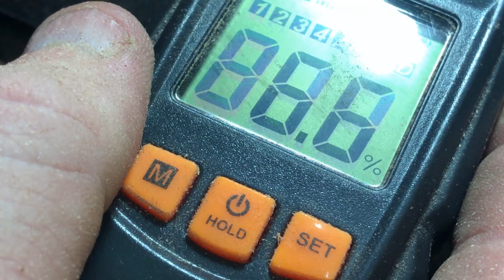Woodturning | A Figured Apple wood Bowl! Relaxing Video!!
This is a woodturning video with apple wood and I feel it turned out to be a beautiful bowl. I always prefer to use a bowl gouge on my bowl wood turning  projects. I don't use expensive tools but I don't feel one has to, to get great results. That's one reason I like wood turning, because where I live, I always have neighbors who cut down trees or find cut trees in ditches or the side of the road, so it's free wood and can make some of the most beautiful projects. If you can sell a bowl or anything for that matter, its pretty much all profit! In my area that is almost a must because expensive items just won't sell!!
      Enjoy this wood turning video, or woodturning video, depending how you search it as one word or 2. Very relaxing and satisfying to watch!